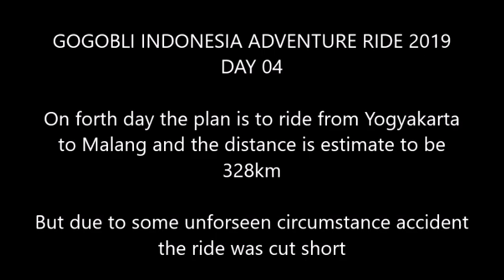INDONESIA ADVENTURE RIDE DAY 04 MALANG